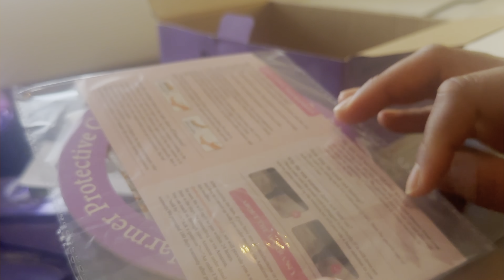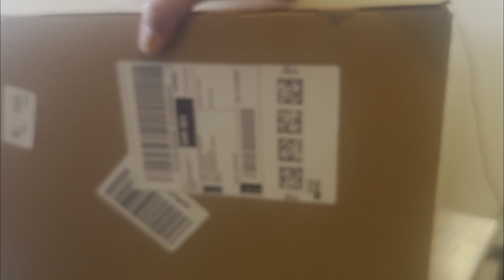Canada Living EP #1:Winter |School |Work |Grocery Costs & Haul | New Lights unboxing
hey loves, this video is everything and MORE!!!
This is episode one of my new series, i hope you enjoy the vlog.

I value your feedback a lot that's why replying your comments is priority.